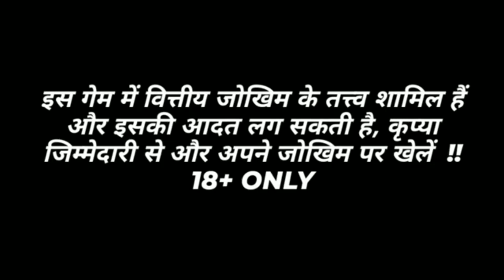mr recover Jackpot 🤑 rocket crash Jackpot jitne ka tarika!! teenpatti master!! teenpatti gold!!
explorer slots Jackpot
explorer slots
tips and tricks
teenpatti master
teenpatti gold
rocket crash Jackpot jitne ka tarika
rocket crash kese khele
rocket crash tips and tricks
explorer slots Jackpot
explorer slots tips and tricks
safari of wealth Jackpot
best rummy application
all slots game play
mr recover
team power life
mr winner
mr gamer
300 se 2500 kese jite
2000 se 10000
rocket crash
explorer slots teenpatti

students avoid this game 🛑🛑🛑
🔞 18+ only 🛑🛑🛑